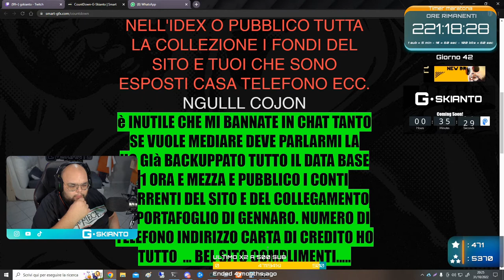1 CASIO 3 MOTO! 😲 - BEST OF GSKIANTO